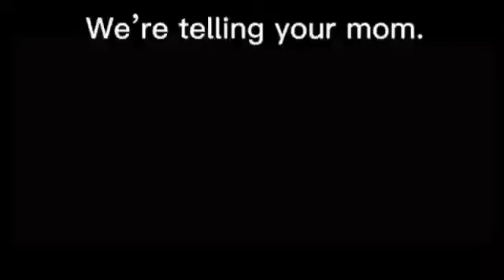Sussy Ink Sans